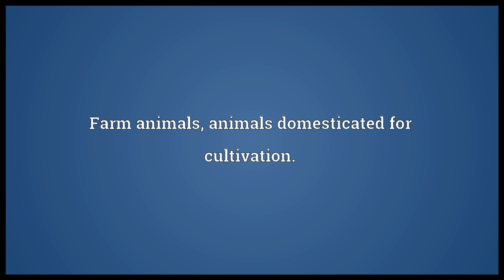Livestock Meaning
Video shows what livestock means. Farm animals; animals domesticated for cultivation..  livestock pronunciation. How to pronounce, definition by Wiktionary dictionary. livestock meaning. Powered by MaryTTS